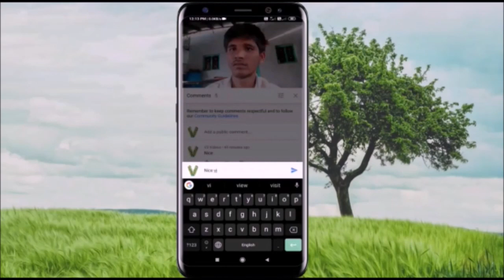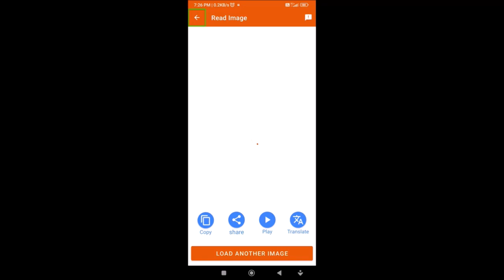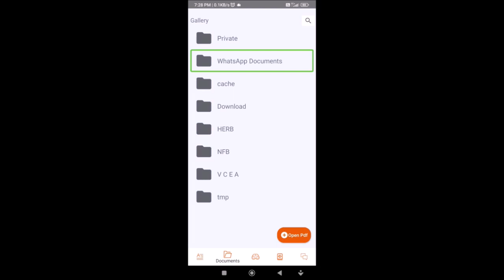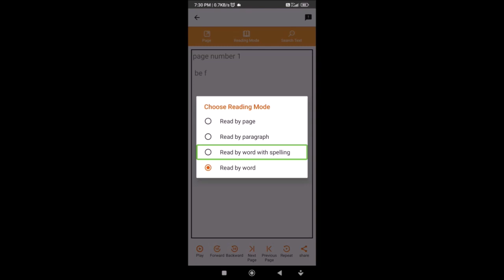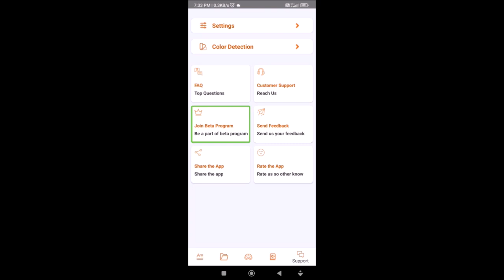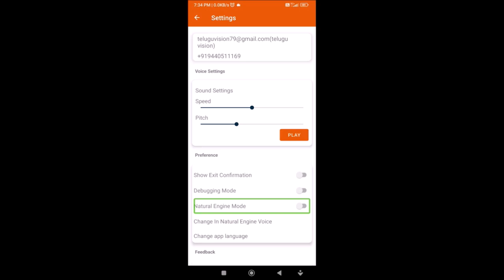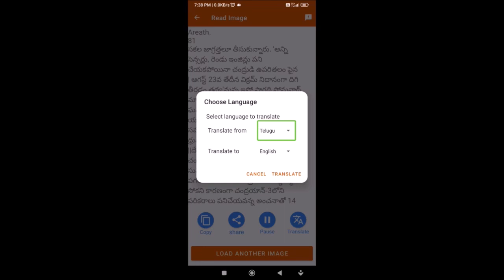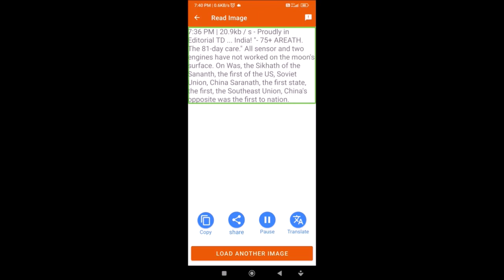How to use Eyecan to read text images, different documents even in regional languages.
మిత్రులారా, Eyecan అప్లికేషన్ గురించి మీకు తెలుసా? ఇది ఎలా ఉపయోగపడుతుందో తెలుసుకోవాలి అనుకుంటున్నారా? అయితే ఈ వీడియో చూడాల్సిందే.